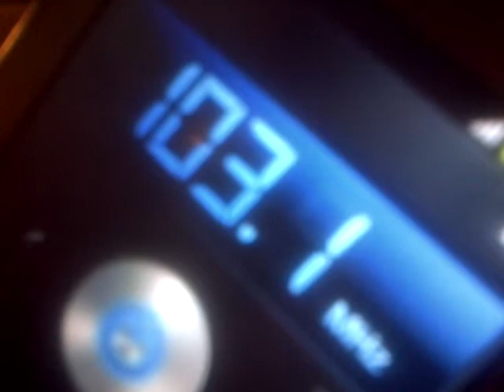VID 20180531 28349 ¿No es violencia constante?